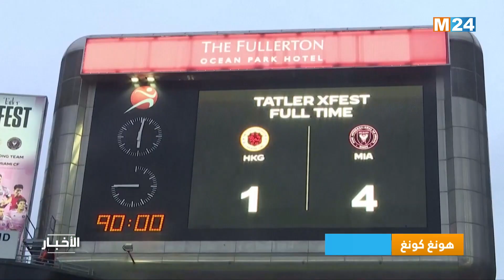‎⁨هونغ كونغ.. غضب واستياء جماهيري كبير لعدم مشاركة ميسي في مباراة ودية⁩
لمتابعتنا

لتحميل التطبيق